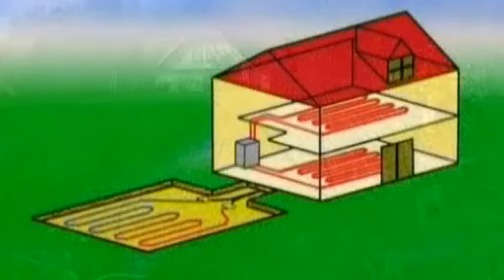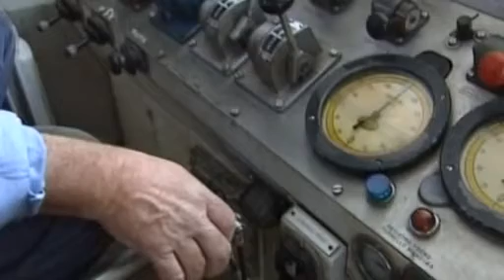L'énergie de la Terre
Mettre à profit la chaleur des roches souterraines, à 5000 mètres de profondeur, c'est le principe de la géothermie, à Bouillante (Guadeloupe) comme à Soultz-sous-Forêts (Lorraine).